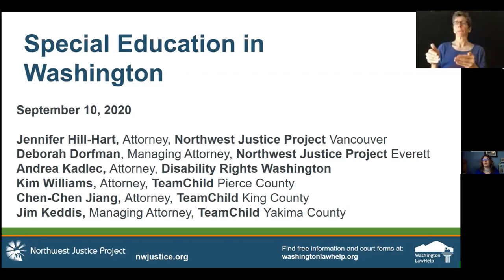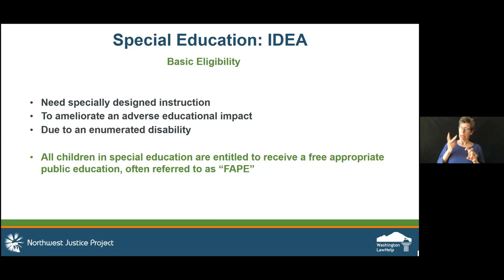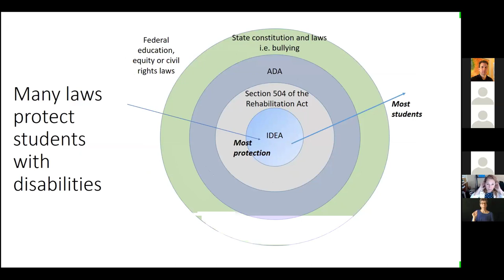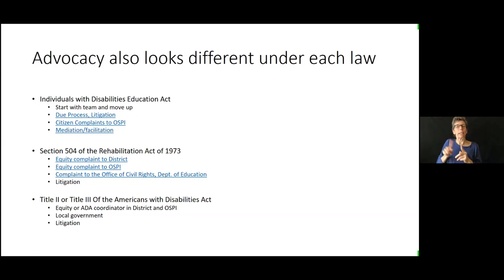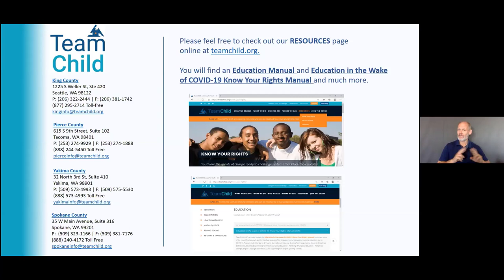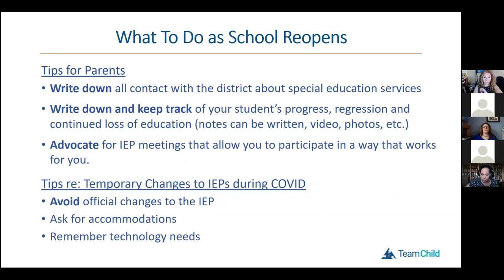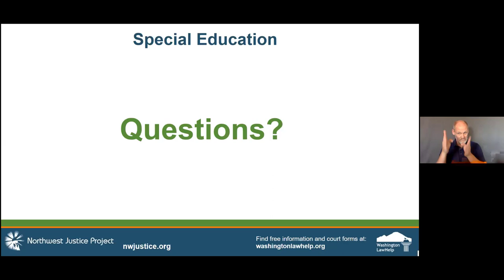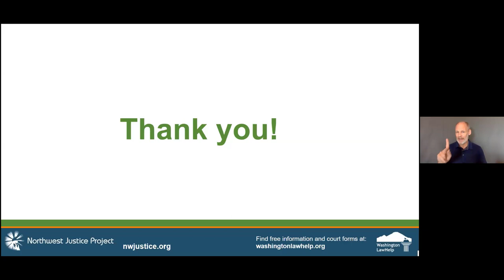(EN ESPAÑOL) La Educación Especial en el Estado de Washington: una introducción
Los abogados del Proyecto de Justicia del Noroeste, Disability Rights Washington y TeamChild presentan una visión general de las leyes que afectan la educación especial de los estudiantes. Los padres de niños con necesidades de educación especial pueden aprender sobre sus derechos y opciones legales y dónde obtener ayuda legal cuando no se estén atendiendo las necesidades de sus hijos. Esta es la primera sesión en una serie.

Los temas incluyen:

1. La Ley para la Educación de Individuos con Discapacidades (IDEA) y normas de respaldo.
2. La Sección 504 de la Ley de Rehabilitación
3. Una guía de opciones de defensa para los padres
4. Asuntos relacionados con el COVID-19 y consejos prácticos para abordarlos

*** Solo información general.

*** Esta es solo información general y es posible que no se aplique a su situación particular. Debe intentar hablar con un abogado para obtener asesoramiento legal específico. Este video no crea una relación abogado-cliente.

Visite para averiguar dónde obtener ayuda legal.